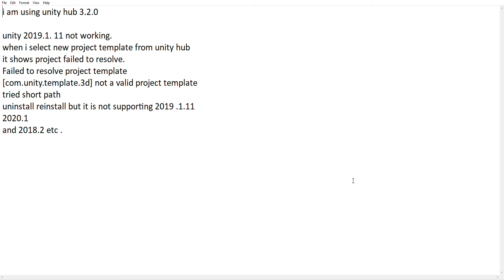unity cannot create newproject Failed to resolve project template[ not a valid project template